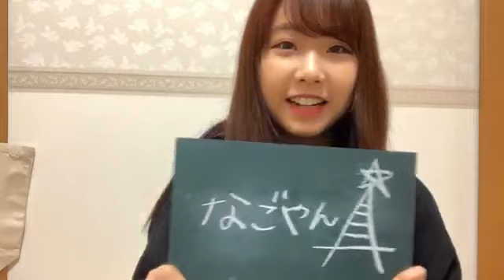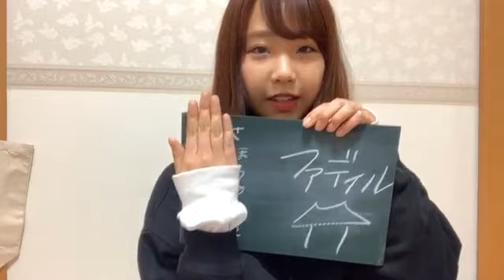200404 카토 유우카 SR 2230